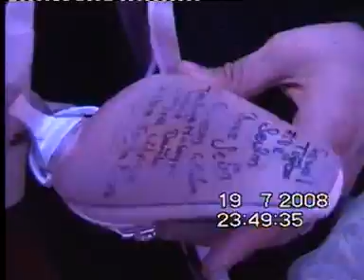1.BÖLÜM=Şöf.Kara Kemal'in OĞLU.(Balıkesir.)Nagihan Esra-Volkan DÜĞÜN-19.07.2008.(52.26)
1.BÖLÜM=Şöf.Kara Kemal'in OĞLU.(Balıkesir.)Nagihan Esra-Volkan DÜĞÜN-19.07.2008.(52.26)